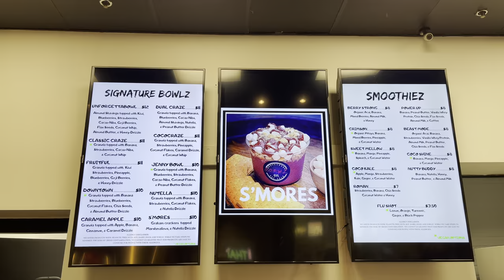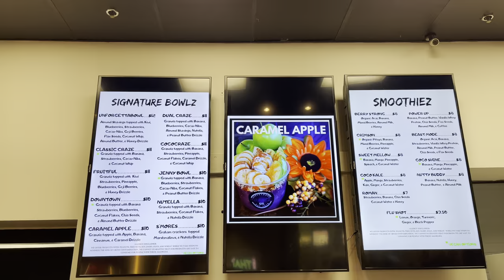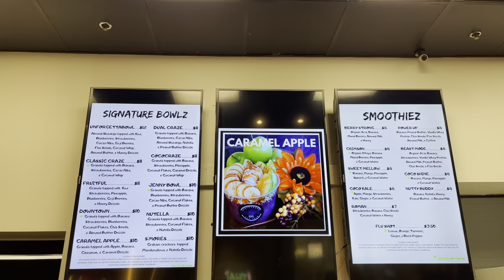VLOG Macy’s and JC Penny Try on Haul, kid’s dentist Appt, and Trying the Açaí Bowl. I almost fell